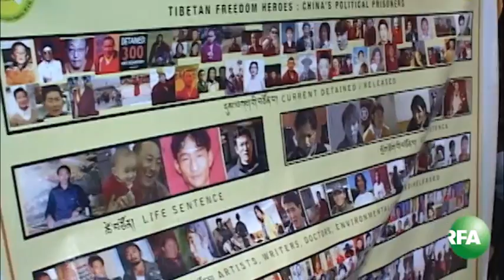Ngày Nhân Quyền Việt Nam 2012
Lễ kỷ niệm năm thứ 18 Ngày Nhân quyền cho Việt Nam tại trụ sở Quốc hội Hoa Kỳ. Theo dõi YouTube